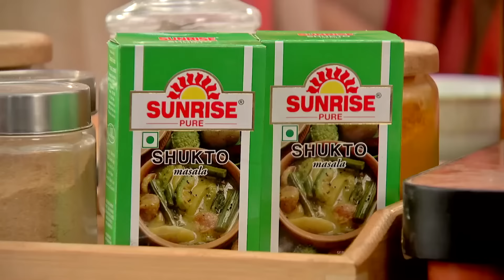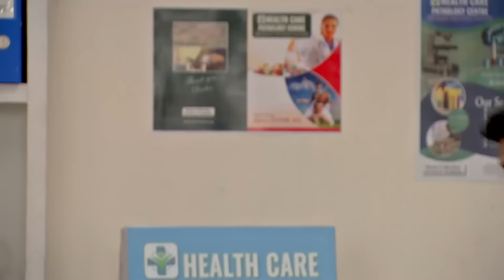Ricky’s Head to Be Scanned | Mithai Full episode - 468 | Serial | Zee Bangla Classics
Ricky enjoys Mithai's preparation of Shukto. In the meantime, Bratin confides in Omi about his anxiety over Ricky. Ricky is invited to Omi's party. Ricky is later brought to a pathology lab to have a head scan.